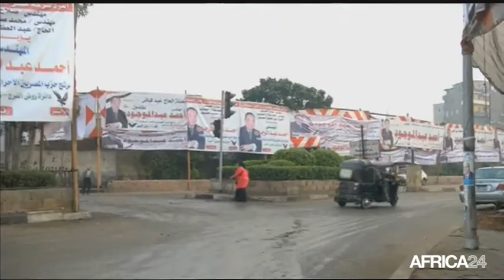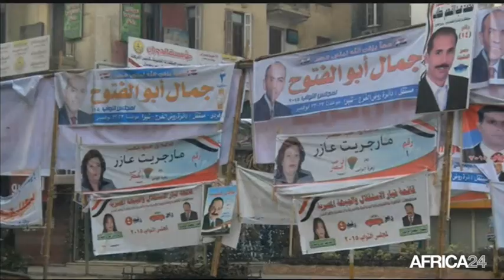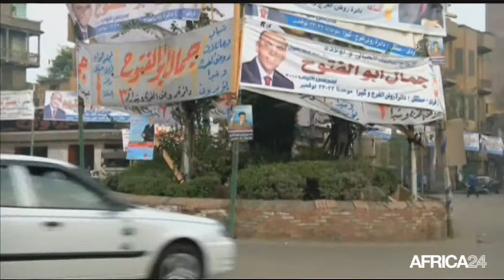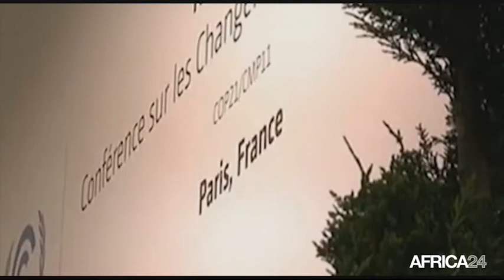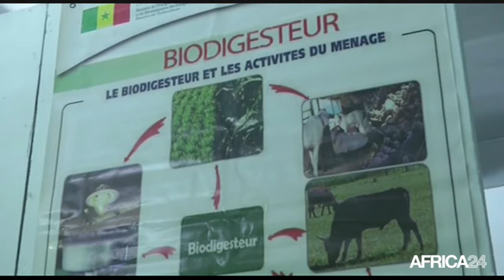Le Journal du samedi 5 décembre - 16h GMT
Egypte, Un nouveau Parlement. Afrique, La BOAD catalyseur d'une croissance verte. Gabon, Compétition africaine des jeunes entrepreneurs. Egypte, Un nouveau Parlement.